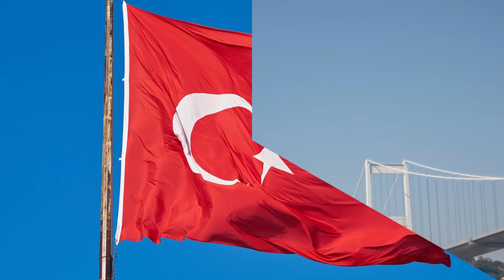Historical Movement in Azerbaijan | UN Security Council Big Decision | Putin Erdogan Qaumi Awaz